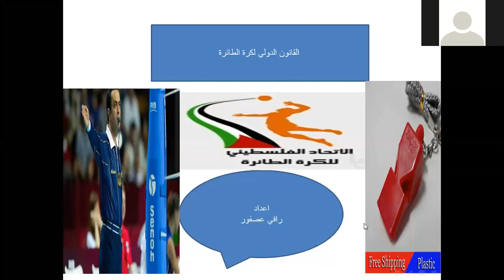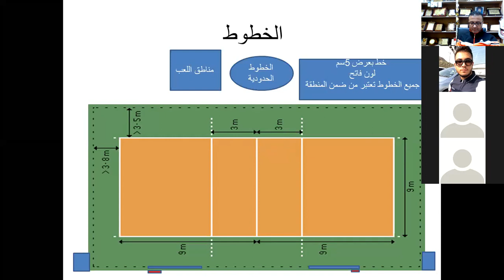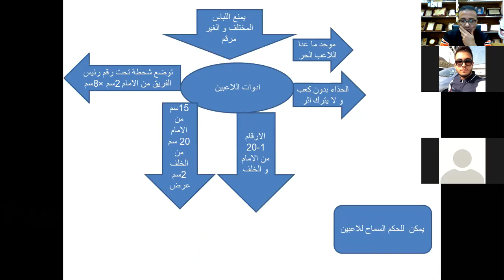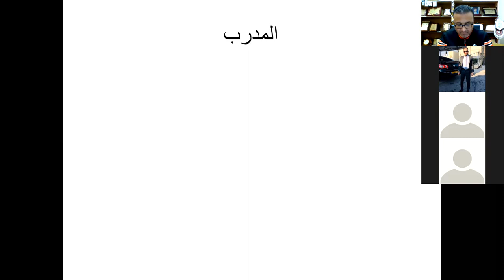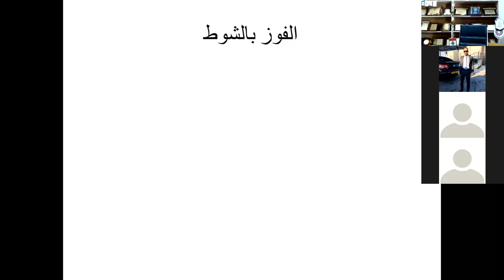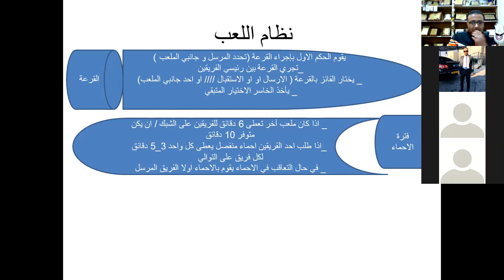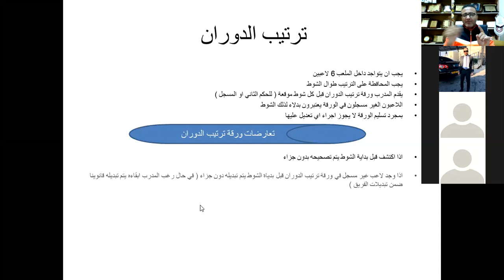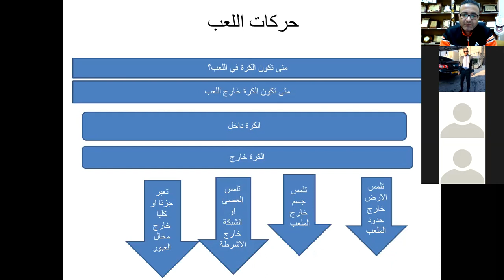قانون كرة الطائرة ايمان العمري